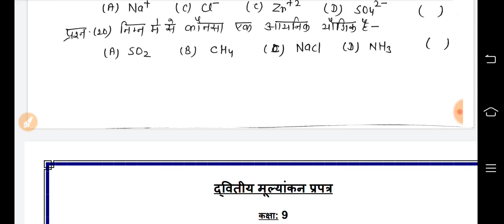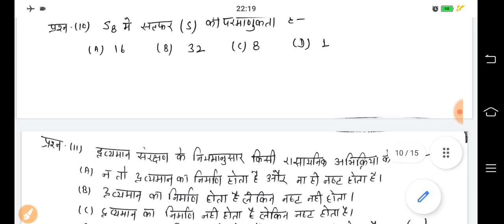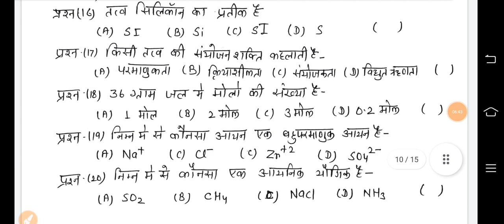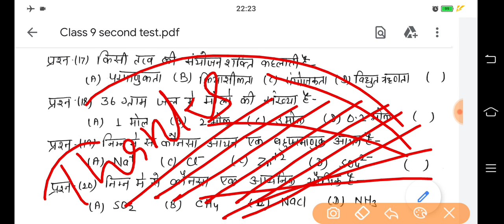Class 9 Science Second Test 26/10/2021 || द्वितीय मूल्यांकन प्रपत्र विज्ञान कक्षा 9 || Smile Test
कक्षा 9 विज्ञान का द्वितीय मूल्यांकन प्रपत्र उत्तर सहित हल कर दिया गया है।
++ यह टेस्ट बिट ले लिंक पर आधारित है,

++ बिट ले लिंक पर आधारित सभी कक्षाओं के लिए सभी विषयों के टेस्ट अपलोड कर दिए जाएंगे।

🙏🌷🙏🌷🙏🌷 सधन्यवाद 🌷🙏🌷🙏🌷🙏

स्थान : नोहर बस स्टैंड के पीछे, बुडानिया हॉस्पिटल के पास, पल्लू
निदेशक : हरि सिंह राठौड़ पल्लू (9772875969)
संचालक : रणवीर सिंह राठौड़ पल्लू (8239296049)
व्यवस्थापक : उदय सिंह राठौड़ पल्लू (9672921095)